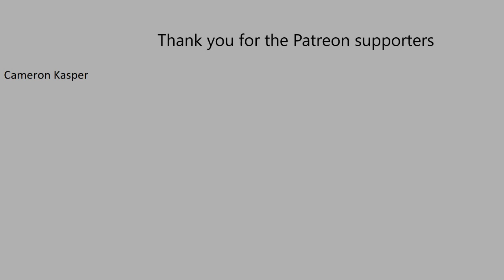Starcraft - Terran Theme 1 Organ Cover